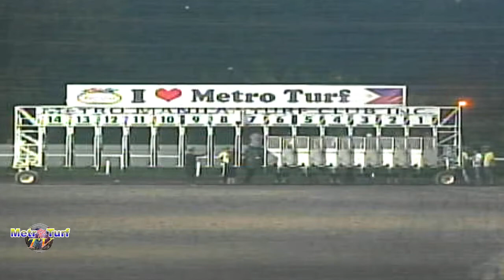MMTCI_063022_FRONTAL_SHOT_RACE 6